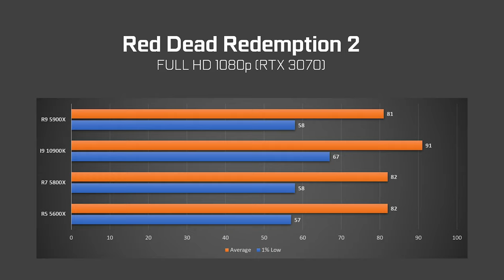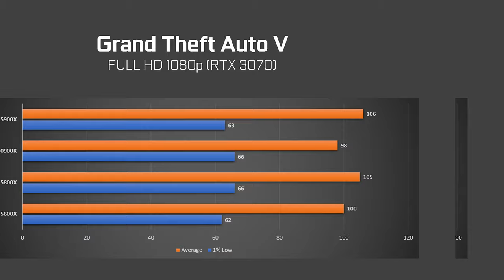AMD Ryzen 5600X, Ryzen 5800X, Ryzen 5900X Tested in 15 Games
AMD Ryzen 5600X, Ryzen 5800X, Ryzen 5900X Benchmarks leak Tested in 15 Games

A Brazilian YouTuber got access to four of the Zen3 CPUs that are being released today: 5950X, 5900X, 5800X and 5600X. He tested the new processors on the ASUS TUF B550M motherboard, while Intel CPU was tested on the TUF Z490 motherboard. Both systems were equipped with the same power supply and memory clocked at 3600 MHz.